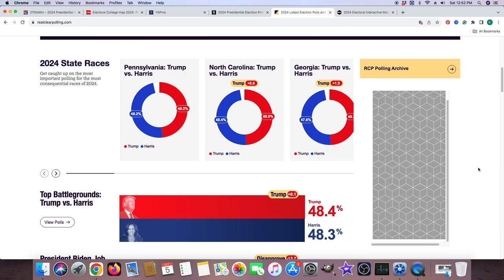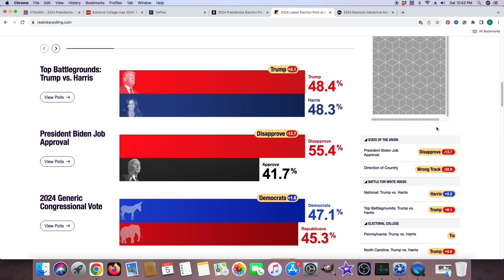BREAKING NEWS New Presidential ELECTION MAP 2024 Donald Trump vs Kamala Harris POLLING